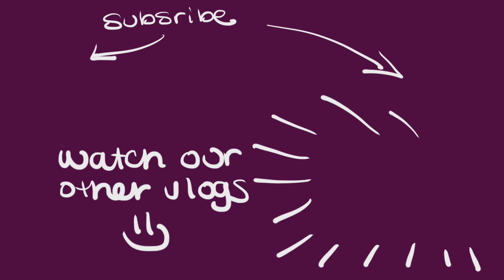BLAZING WINGS CHALLENGE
Thanks for checking out our blazing wings challenge! We really hope you enjoyed our video.

Also, let us know what other challenges you want to see on our channel!